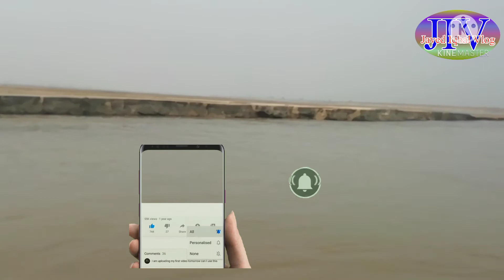darya sindh ki sayr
السلام وعلیکم ورحمتہ اللہ وبرکاتہ
Dosto main hoon jadni khan our ap dakh rahay hain mera Utube channal Javed Iqbal Vlog

agr ap mjy face book py milna chahtay hain to mera face book account hy  جاوید اقبال مدنی

Agr whatsaap py milna chahtay hain to WhatsApp number hy 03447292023